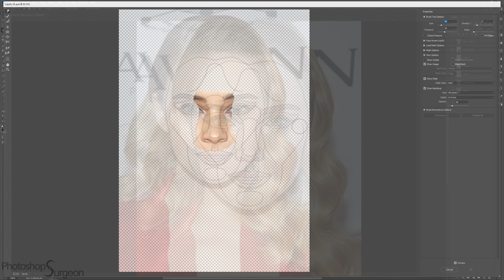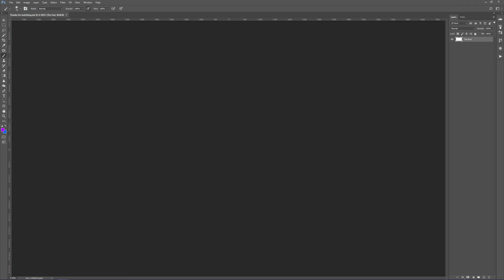Is JOSEPHINE LANGFORD Perfect?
Do you like Josephine Langford better before or after she is edited to fit the Photoshop Surgeon Perfection Mask?